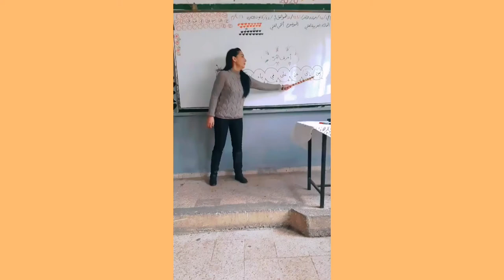نغم علي 💜 Nagham Ali ll💜 أنشودة أحرف الجر